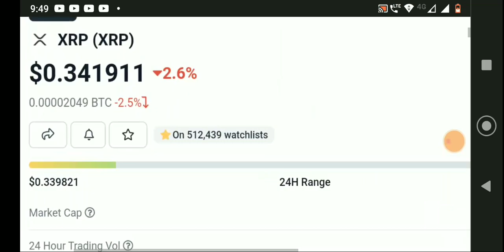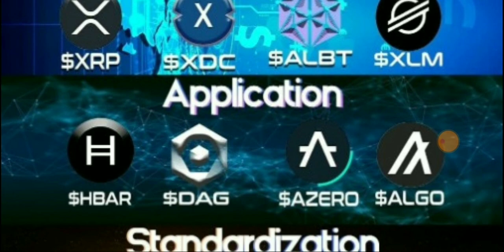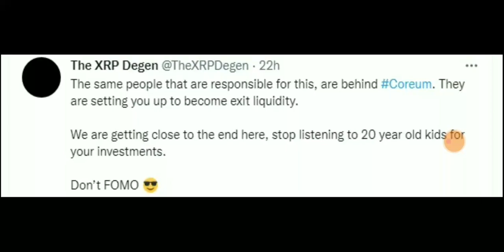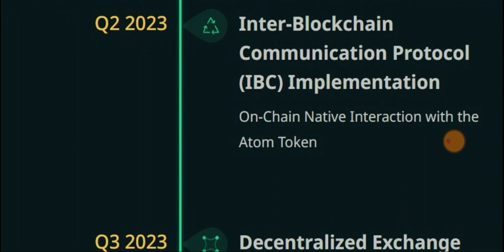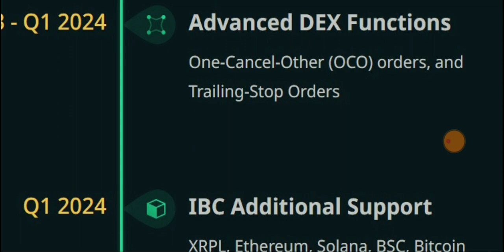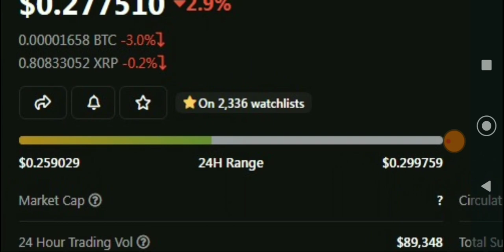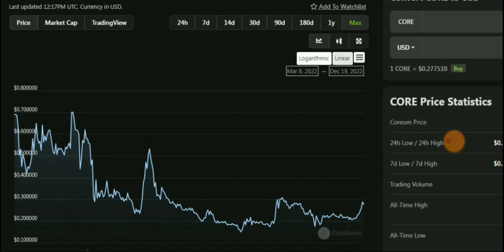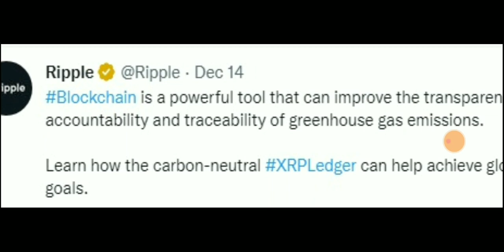SOLOGENIC XRP RIPPLE Ready TAKE OVER BANK